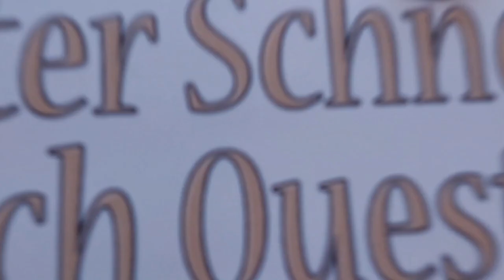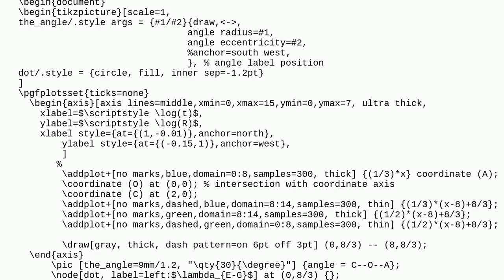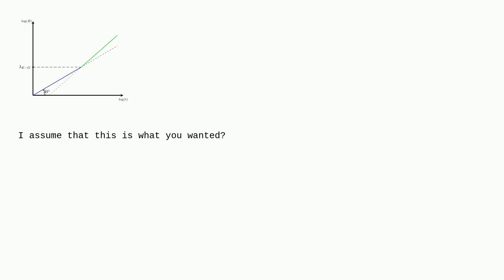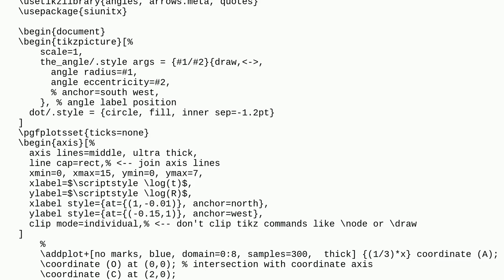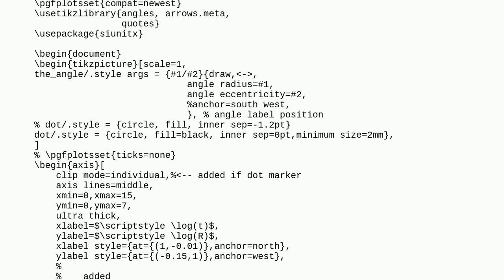Tex: Node in unwanted position using tikzpicture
Node in unwanted position using tikzpicture

A special thanks goes out to the community

  tikz-pic tikz-pgf nodes